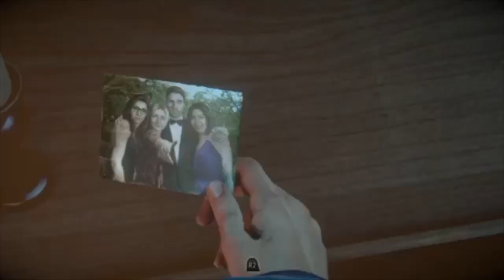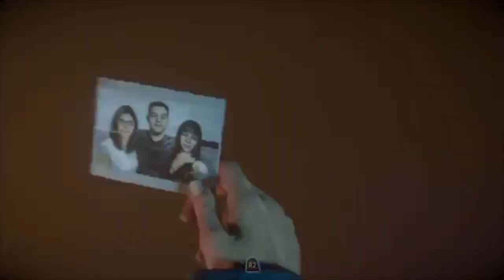Until Dawn Ep3 Chapt.2. I got scared